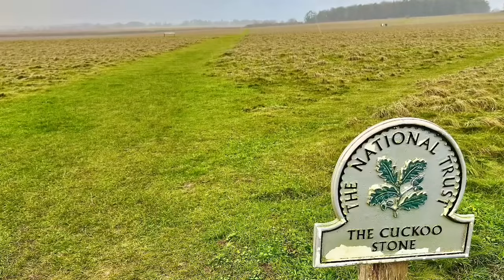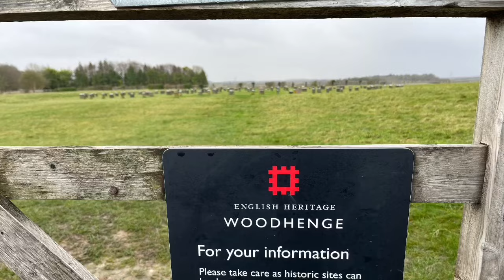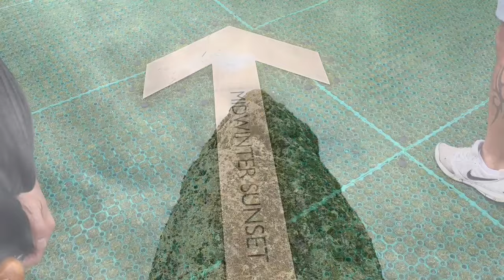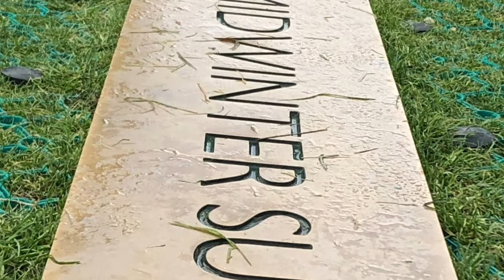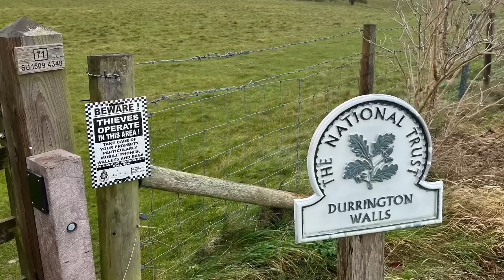The Stonehenge sites that hardly anyone visits - their history and significance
This video looks at four integral parts of the Stonehenge ritual Neolithic landscape that either hardly anyone ever visits or don’t notice as they go to see the famous stone circle. So, join me on a journey to the unseen Stonehenge.